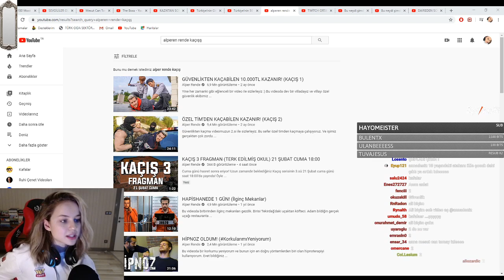annadeniz - Alper Rende Özel Timden Kaçabilen Kazanır İzliyor.